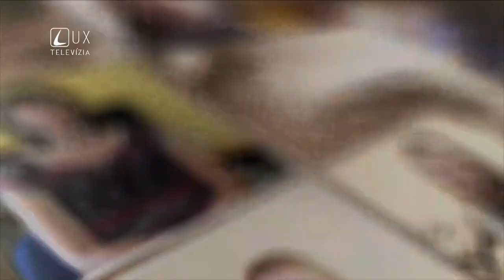Svedectvo // Stanka Bartková // Boh ma oslobodil z menejcennosti